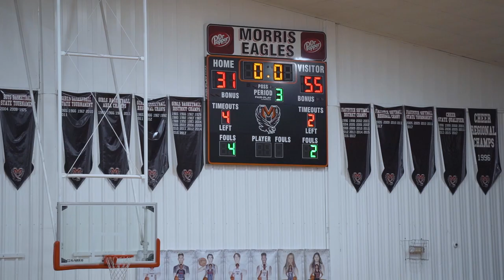The Race "Road to the Big House" Episode 1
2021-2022 Millwood Boys basketball team journey to the state tournament!!!